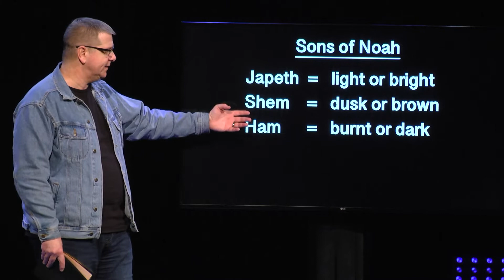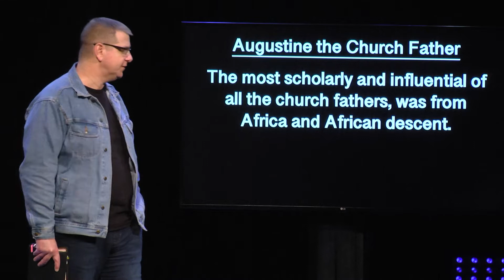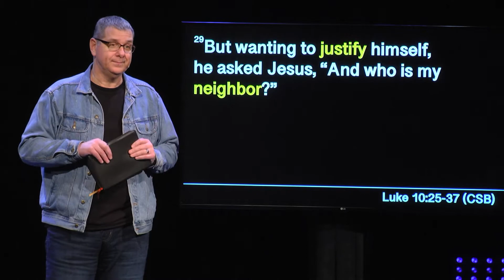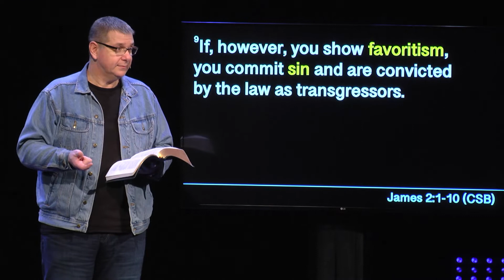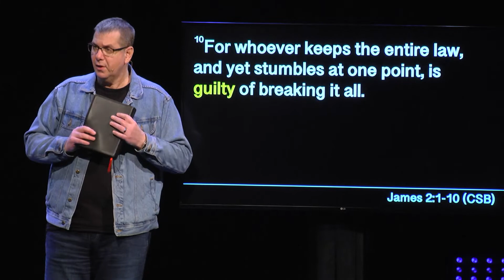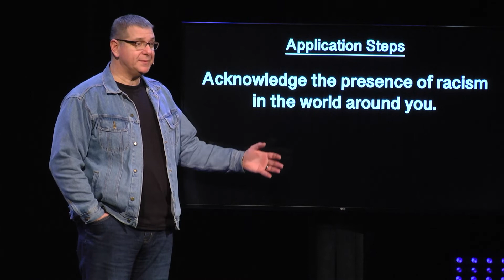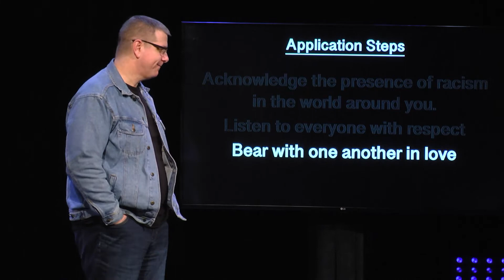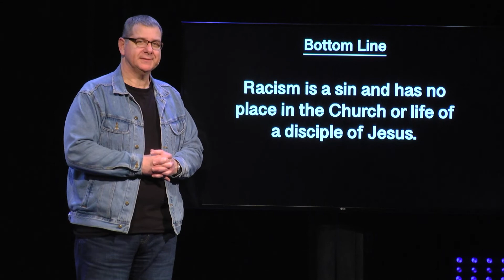Love Thy Neighbor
Prejudice, bigotry, and racism are human struggles that have been common throughout history in all nations and people groups. Because of this reality, each generation must fight against it. So, how do we love our neighbor?